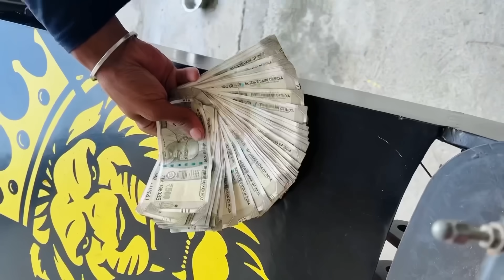₹50000 ले आया जॉनी ट्रैक्टर को मॉडिफाई कराने के लिए। splender bike stunts going wrong